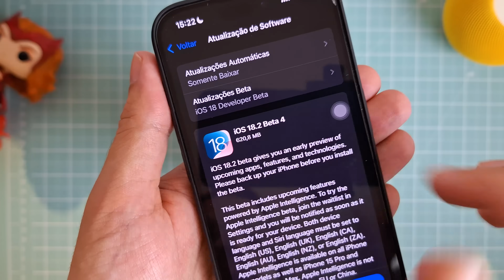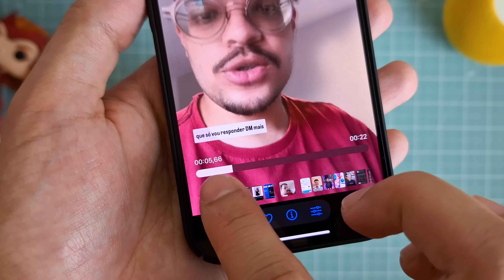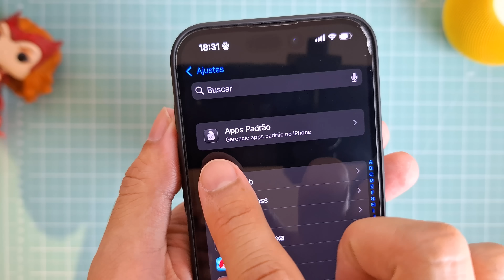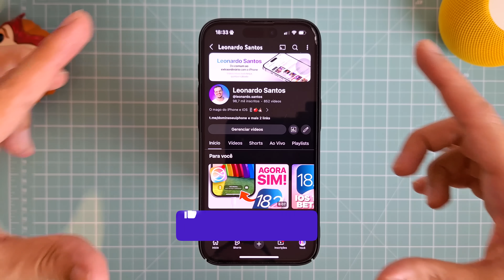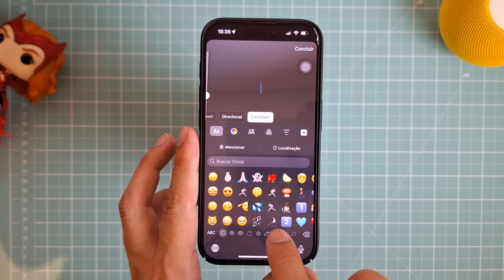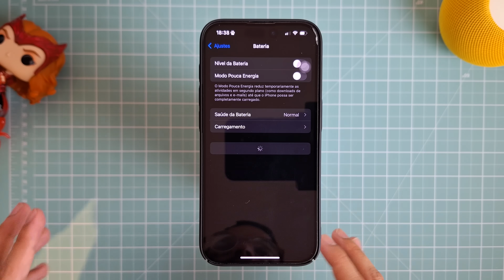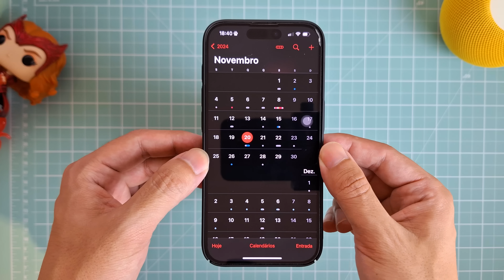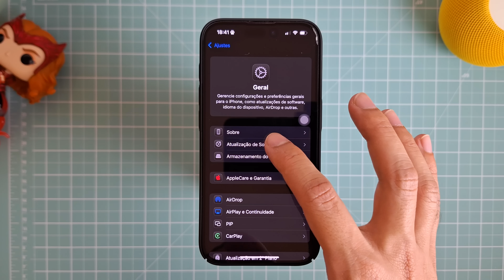SAIU! 🚨 iOS 18.2 Beta 4: MUDANÇAS e NOVIDADES na DATA FINAL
E aí pessoal, beleza? A Apple liberou mais uma versão de testes - o iOS 18.2 Beta 4 com algumas novidades tanto para iPhones antigos quanto para iPhones novos. E eu tenho aqui todas elas, prontinho para te mostrar, vem assistir!

⏱️ MENU DO VÍDEO:
00:00 - Olá!
00:28 - Tamanho da atualização
01:22 - Novidades
04:47 - Isso é importante
05:07 - Correções e bugs
07:08 - Bateria e performance
07:42 - Bora time!
08:04 - Vale a pena ir pro Beta?
08:25 - Data do próximo beta e versão final